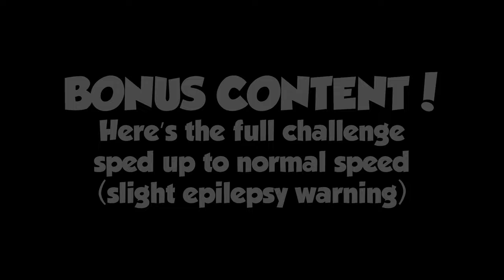"PAAARRKOOUURR" - The Strike-Out Game Show Season 16 Episode 2 (Minecraft Gameshow)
New Episodes PREMIERE every SUNDAY @ 2PM CST! Don't miss em!